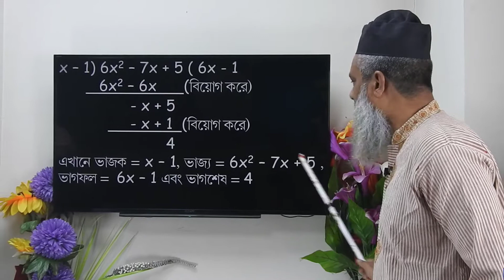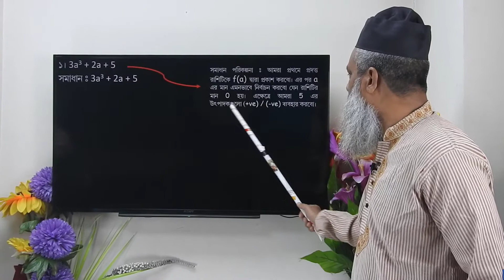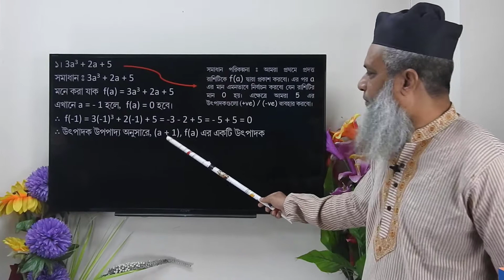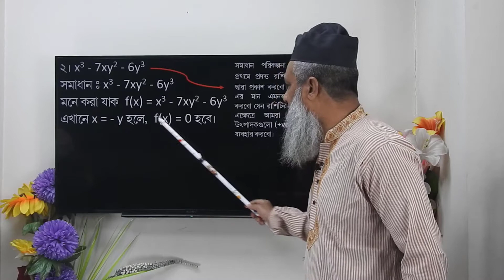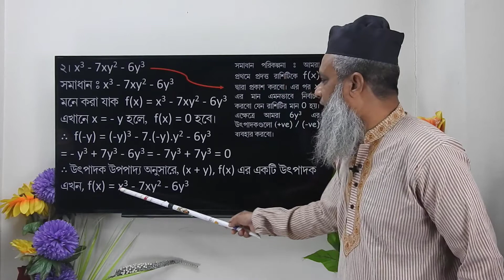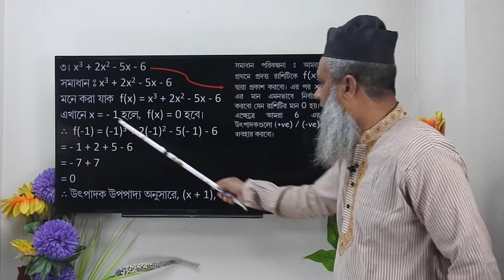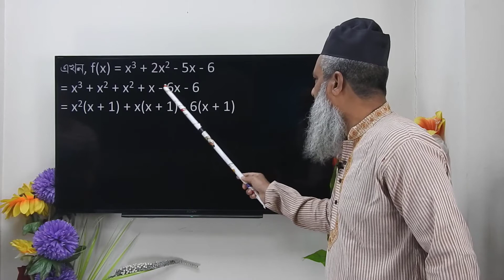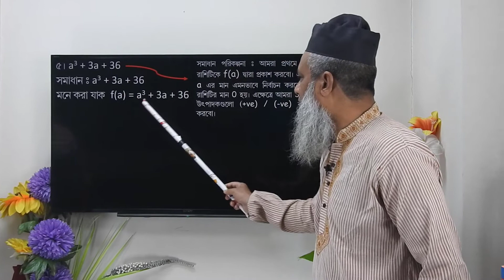অধ্যায়-৩.৪। ভাগশেষ উপপাদ্য। নবম দশম শ্রেনি। TRSC Online Class.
Series: Math [Class 9-10]
Teacher name: MD. Shakhawate Hossain
Vice Principal
Tangail Residential School and College